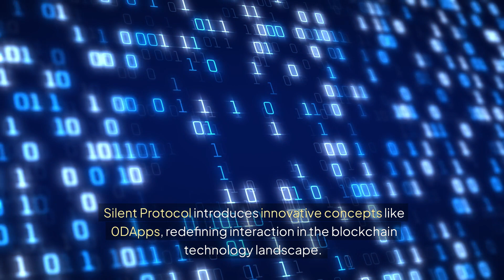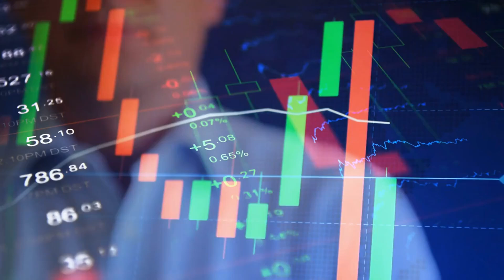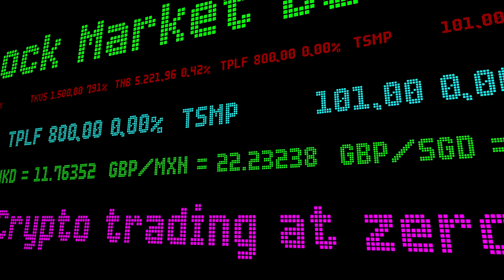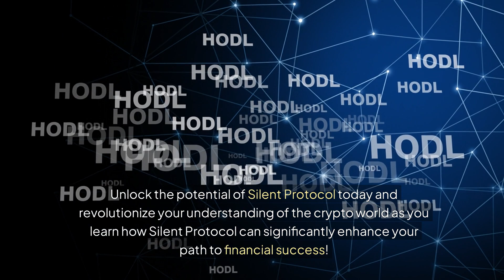Silent Protocol: Unlock Crypto Rewards & Transform Web3 Privacy - Explore Silent Protocol Today!'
Unlock crypto rewards and delve into the world of Silent Protocol with Cointribune's Read to Earn quest! Discover innovative concepts like 0DApps and the Ghost Layer, revolutionizing interaction on the blockchain. Learn about the EZEE mechanism for secure transactions and privacy within Ethereum. Join the Silent Protocol quest to earn points by reading articles and accessing exclusive crypto rewards. Transform your understanding of blockchain and enhance your knowledge while benefiting financially. Take the adventure today and explore the future of Web3 privacy with Silent Protocol!